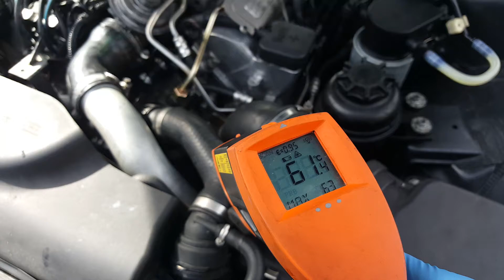BMW E38 740d M67 Moteur Vérification fonctionnement thermostat